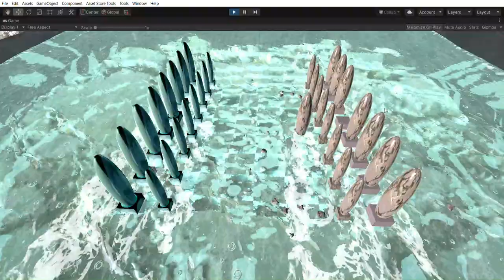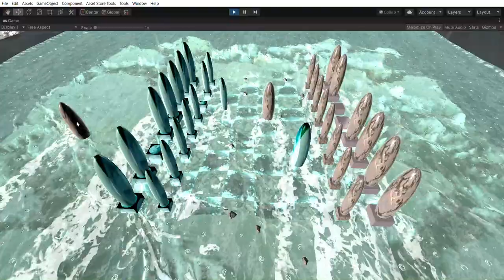InfiniRIVER - Dynamic Fluid Simulator, obstacle influence on the fluid solution - new demo A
InfiniRIVER -  Dynamic Fluid Simulator, obstacle influence on the fluid solution. WIP on new demo, added dynamic sound FX.

The system is currently in lower price for Sky Master ULTIMATE users, make sure to buy this asset first and then upgrade to InfiniRIVER for maximum discount.